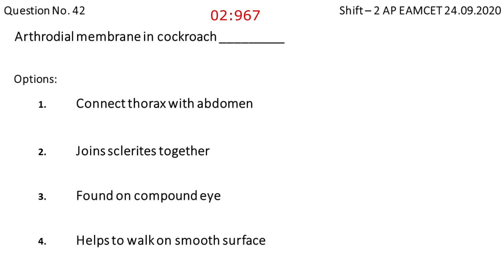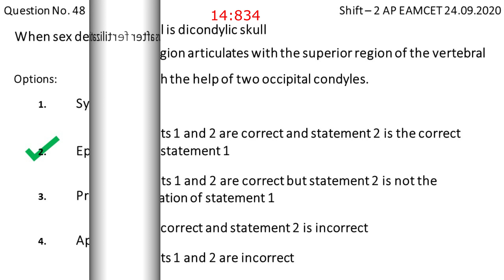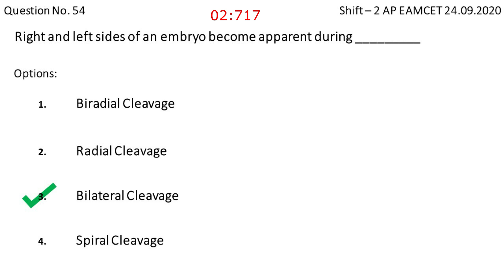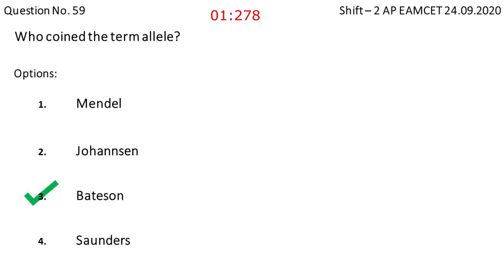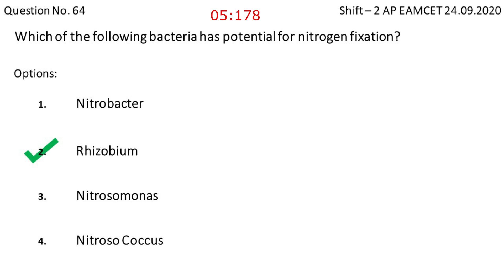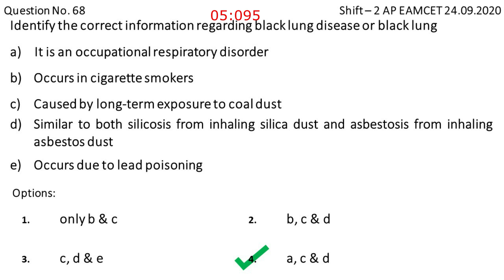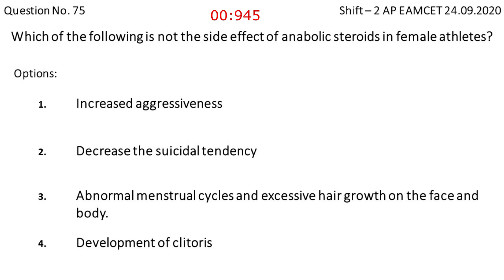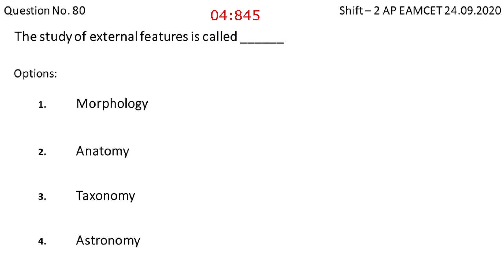AP EAMCET BiPC Question paper Zoology (Q 41 to 80) 24.09.2020 Shift 2 paper with key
AP EAMCET Question Paper with Key.
Zoology Questions (41 to 80) with key for question paper of 24th September 2020 Shift 2.